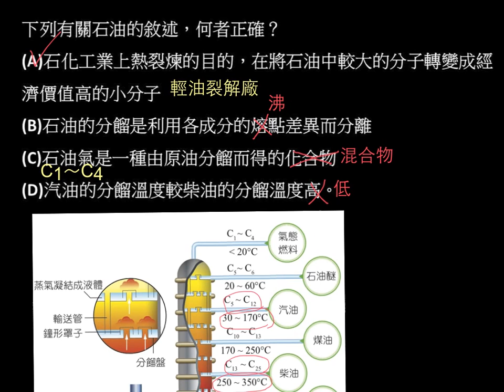基化一4-1P156單元06